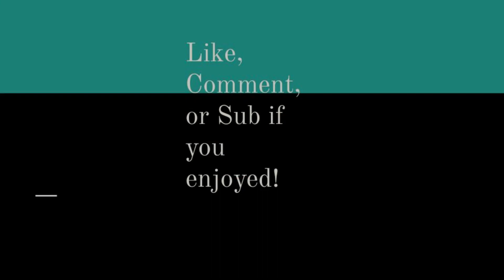Modern Warfare Stream Highlights Part 13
Some nice clips I got while playing Modern Warfare 2